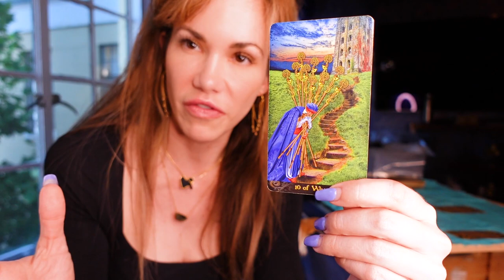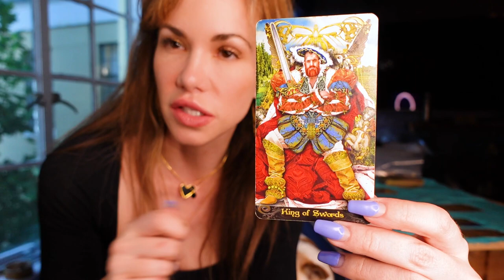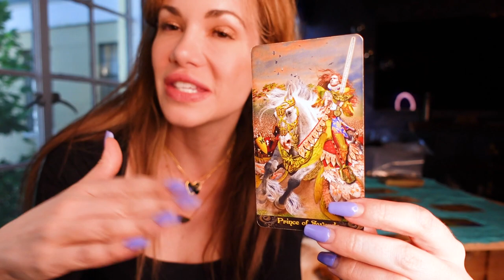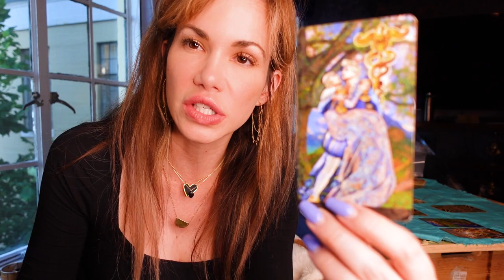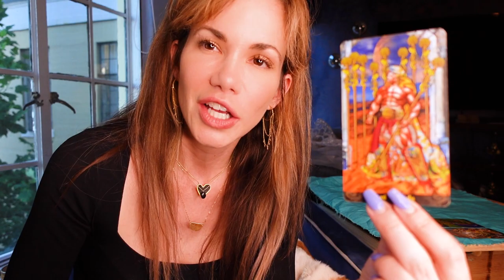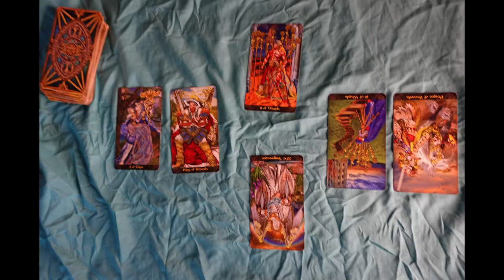What the Cards Say - Megan Fox + Brian Austin Green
We pull tarot cards on Megan Fox and Brian Austin Green, asking the question, "why didn't they work?